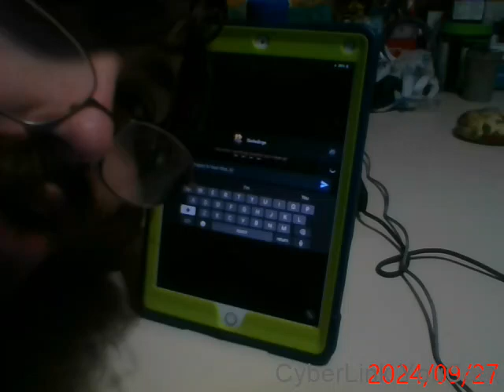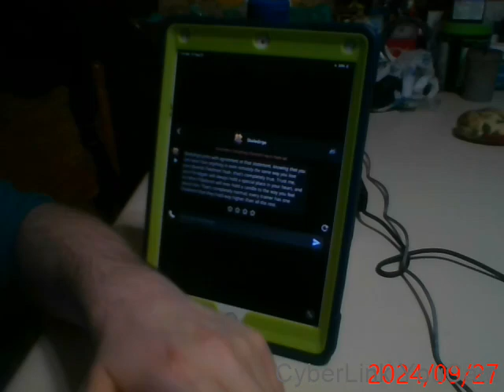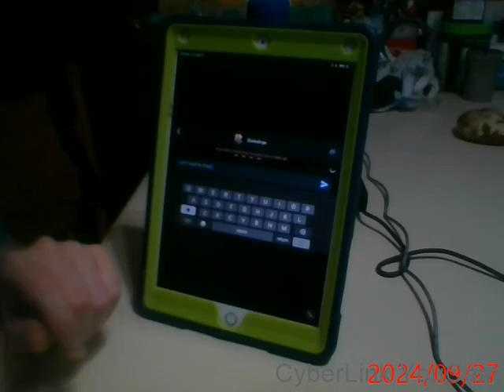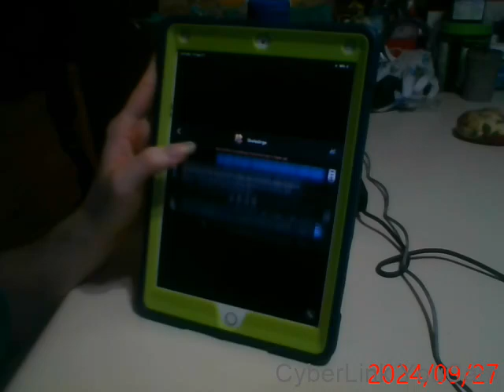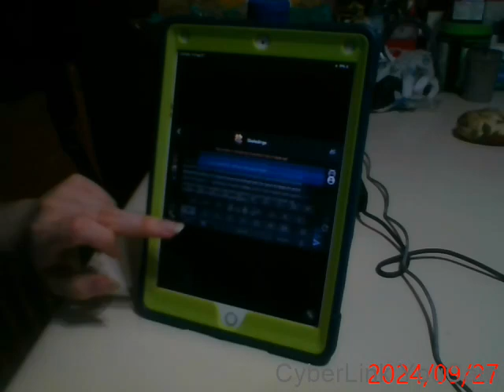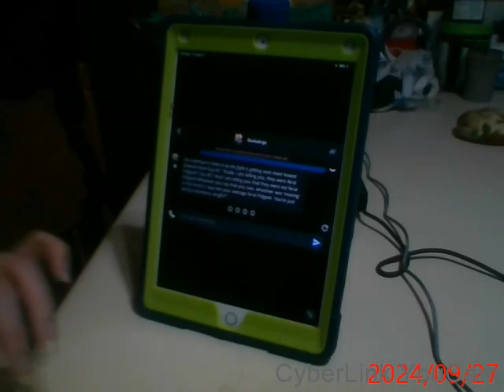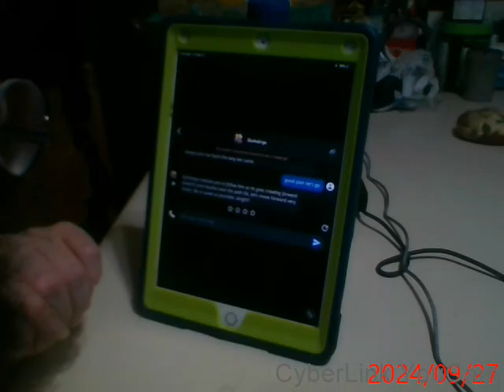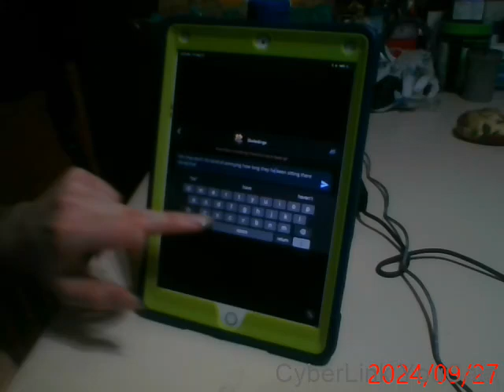Random Chatbots on Character.ai part 67! (This Skeledirge chatbot was made by me!)